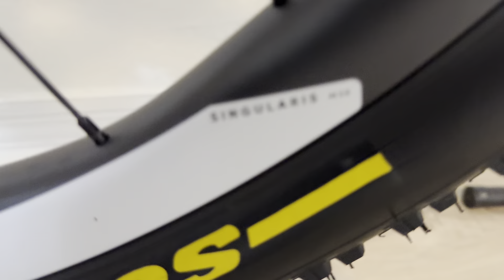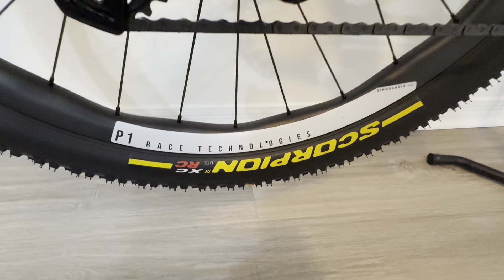Las mejores ruedas para tu MTB: Singularis M30 - Reseña de 6 meses.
Aqui les hablo de mi experiencia despues de 6 meses con los P1 Race Technologies: SINGULARIS M30 de la misma gente de Princeton Carbon Works.